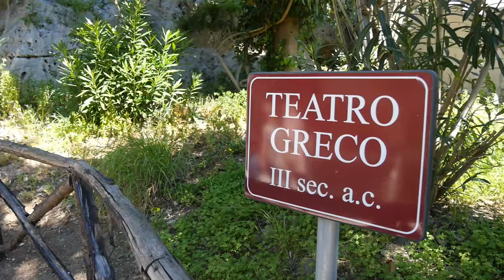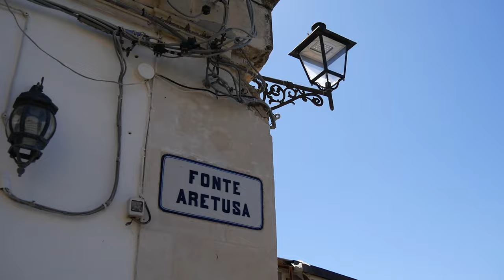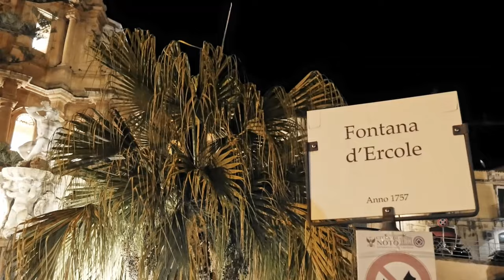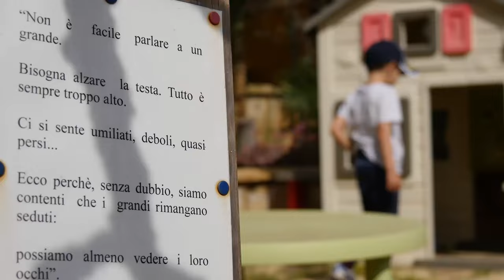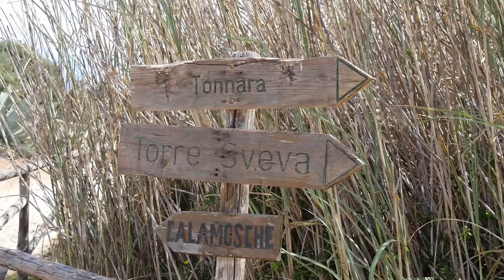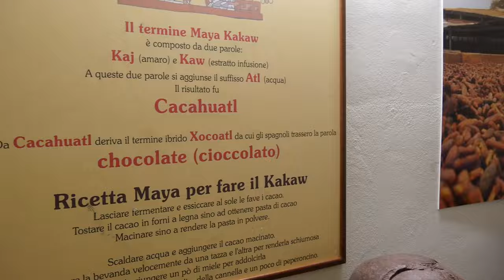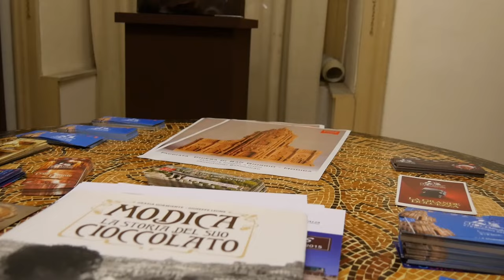Sicilia Orientale: cosa vedere in un tour di una settimana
Torniamo in Sicilia e questa volta vi raccontiamo un itinerario di una settimana nella Sicilia Orientale, con alcune tappe tra le città più belle e le golosità da non perdere.

Ma quali sono le cose da vedere in Sicilia Orientale?

Se avete solo una settimana per il vostro tour (e ve lo diciamo già, 7 giorni in Sicilia sono proprio pochini! ;) ) dovete necessariamente concentrarvi sulle cose da non perdere che secondo noi sono: Catania, Siracusa, Noto, Marzamemi, Modica e Ragusa.

Queste sono sicuramente tra le città più belle della Sicilia ma soprattutto del Barocco Siciliano! Ma oltre ad ammirare tanta bellezza preparatevi a fare molte tappe gastronomiche: il cioccolato di Modica, il mercato del pesce a Catania, i ristorantini di pesce a Marzamemi...
Perché una delle cose da fare in Sicilia è proprio mangiare!
Ovviamente durante un tour del genere non potete mancare l'Etna, che veglierà sempre su di voi, e la Riserva di Vendicari. Così come non riuscirete a resistere alla tentazione di fermarvi per scattare mille fotografie al paesaggio che vedrete dal finestrino dell'auto.

Se volete visitare il più possibile il nostro consiglio è di fare un on the road. Ovviamente infatti è anche possibile organizzarsi per fare base per esempio a Siracusa e muoversi poi tra le varie tappe ma secondo noi un viaggio itinerante vi permetterà di vivere più intensamente l'isola.
Se poi state cercando informazioni su dove fare base per un tour nella Sicilia Orientale nel video trovate tutti i consigli anche riguardo agli hotel dove siamo stati noi.

Ulteriori dettagli su cosa visitare in Sicilia per un tour di 15 giorni li trovate invece nel post sul blog:

I nostri consigli sulla Sicilia terminano qui, buon viaggio!

Acquista su Amazon la guida della Sicilia

00:00 introduzione
00:27 Catania
03:26 Acitrezza
04:00 Crateri silvestri Etna
04:34 Siracusa
06:39 Riserva naturale del Plemmirio
07:14 Fontane Bianche
07:39 Noto
08:40 Lido di Noto
10:02 Riserva Naturale di Vendicari
10:50 Marzamemi
11:15 Portopalo di Capo Passero
12:19 Modica
15:17 Ragusa Ibla

ATTREZZATURA FOTOGRAFICA:
Qui sotto trovate l'attrezzatura che utilizziamo per realizzare i nostri video. Siamo affiliati a Amazon quindi se avete in mente di fare acquisti comprando attraverso i link che vi abbiamo indicato ci date una mano a migliorare sempre di più i nostri video (e ad acquistare la nuova strumentazione che ci servirebbe!).
Quindi... Grazie! :)
PANASONIC LUMIX G80
DRONE HUBSAN ZINO
CANON SX740 HS

Vuoi lavorare con noi?